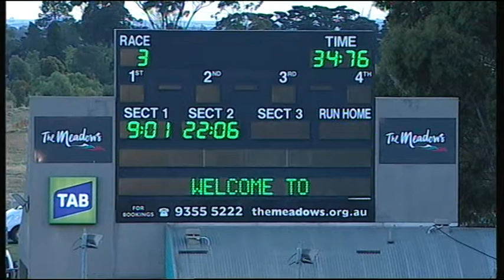MEA SAT 28 NOV 15 R3